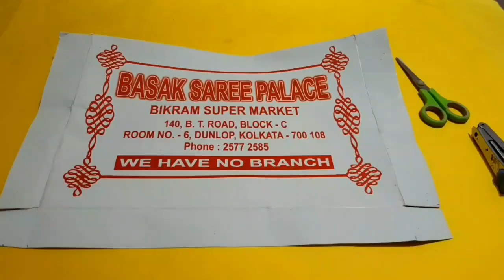Working model of Volcano Eruption | Volcano model making at home | Volcano Eruption science project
In this video, I am going to show you,  how to make a Volcano Eruption model with Cardboard. It is very easy to do, it is very good for school science project experiments. Let's start with me step by step. You can also do the same on your own.

Material required :
1) Cardboard
2) Newspaper
3) Baking soda
4) Red Food Color
5) Shampoo
6) Vinegar
7) Fevicol
8) Color- Black, Orange, Brown, White

Working model of volcano eruption